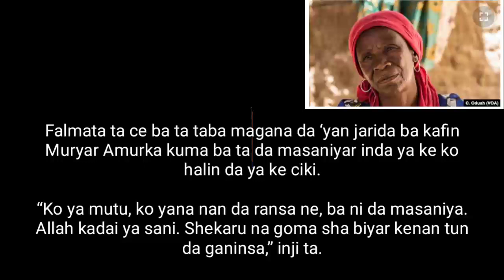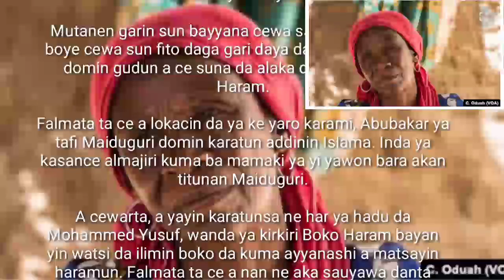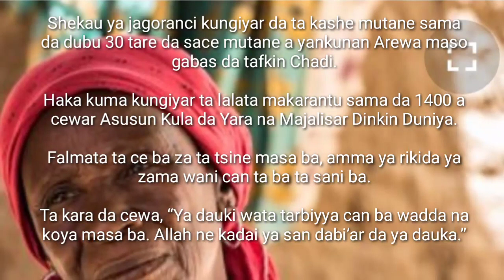A KARON FARKO MAHAIFIYAR SHEKAU TAYI MAGANA